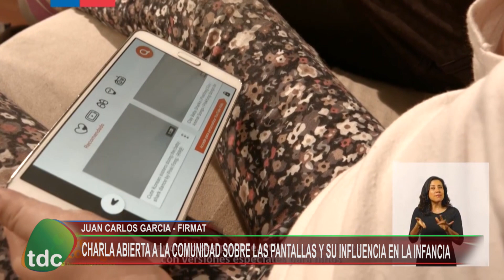GARCIA Y CALABRESSI PANTALLAS